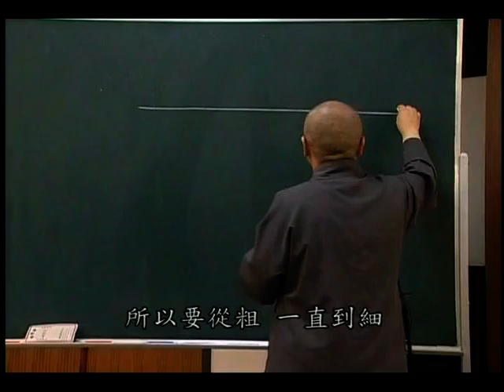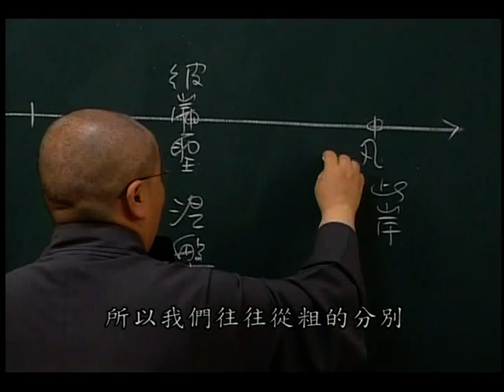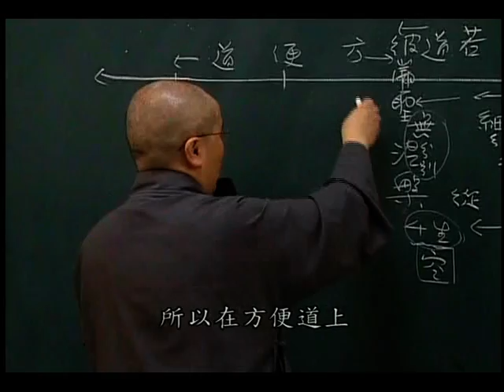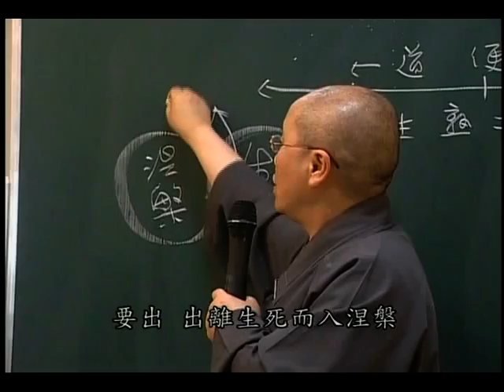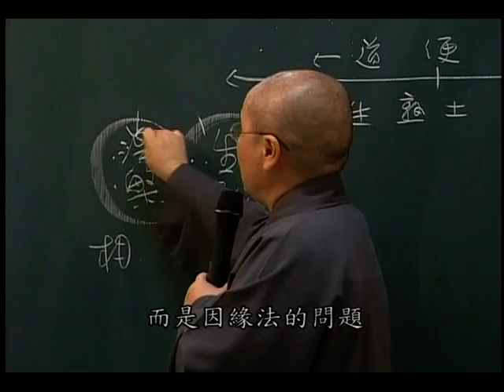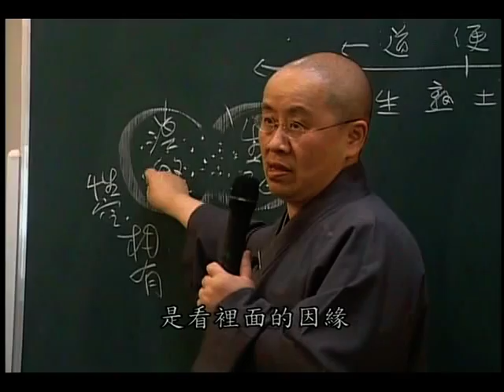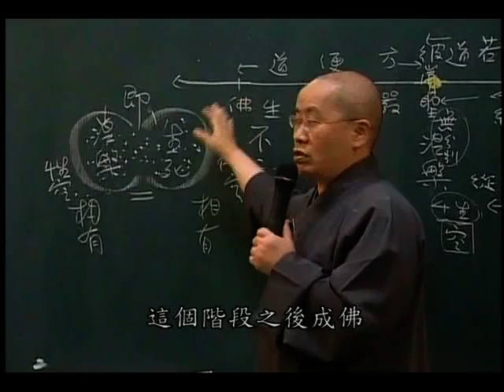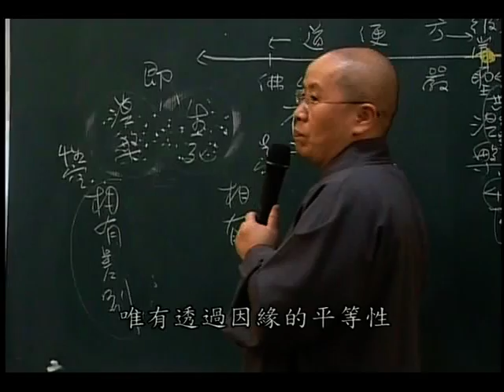金剛般若波羅蜜經--第005集/寬謙法師主講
金剛般若波羅蜜經 (已圓滿-共19集)
佛學講座/法師宣講/
主講者：寬謙法師
影片來源：覺風佛教藝術文化基金會DVD
發行日期：2014年01月

主講者簡介：寬謙法師，1986年於新竹法源講寺，禮拜父親楊英風先生摯友覺心法師出家。國立成功大學建築研究所博士班肄業，曾於國內多所佛學院及玄奘、華梵大學授課，現為永修精舍住持及覺風佛教藝術學院院長。法師說法特色乃結合藝術及圖解，主張以法義解讀佛教圖像，期許以佛教義理為實，藝術為輔，為當代結合佛法與佛教藝術的法師。2009年受頒【中國文藝獎章-美術教育獎】，並建置【覺風全球網站電視台】，2010年購置北投土地10甲，籌設【覺風佛教藝術教育園區】。2012年設立【覺風佛教藝術學院】。